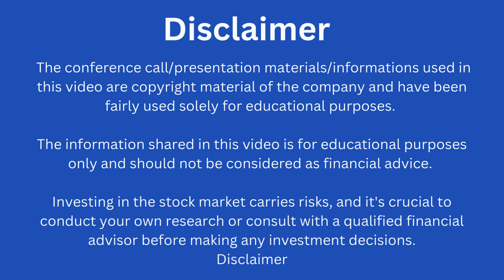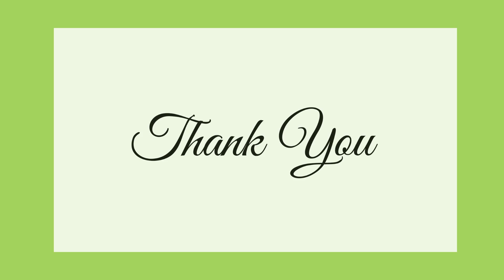Varun Beverages Q2 2025 Conference Call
Search Query

Company Analysis
Company Results
Latest News
Latest Updates
Acquision
Bonus/Split
Dividend
Sensex Updates
Investor
Trader
Long Term Portfolio
Swing Trading
Positional Trading